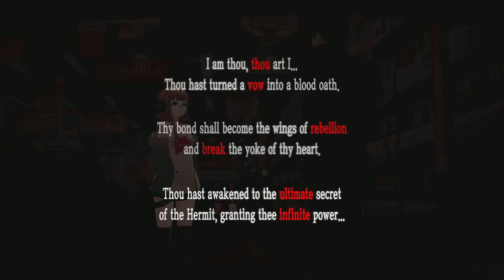Persona 5 Royal Futaba's Second Awakening-Friend